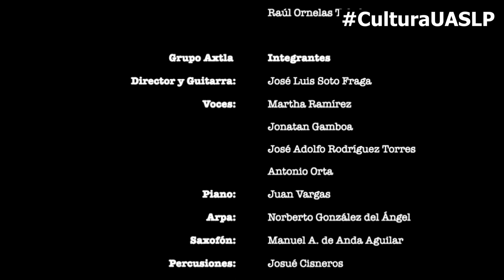Grupo Axtla en Casa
Les presentamos el tema "Esta vida" a cargo del GrupoAxtla, el cual ha acompañado a la agrupación universitaria en los últimos años en cada una de sus presentaciones.
¡A bailar en casa! 💃